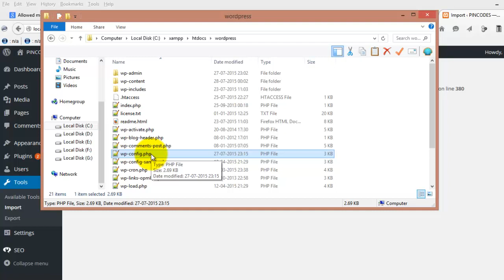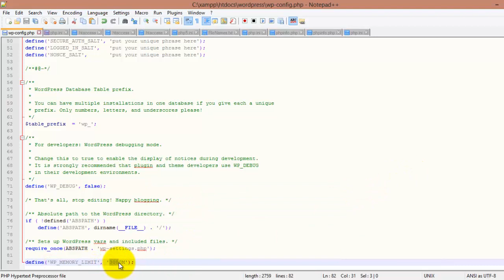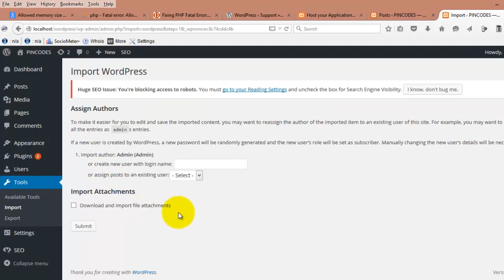Allowed memory size of 268435456 bytes exhausted Wordpress